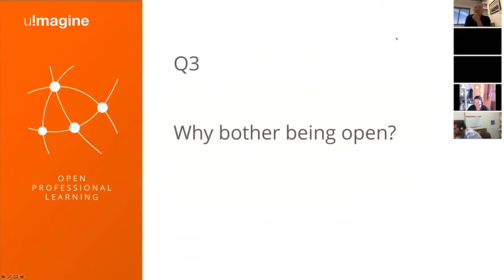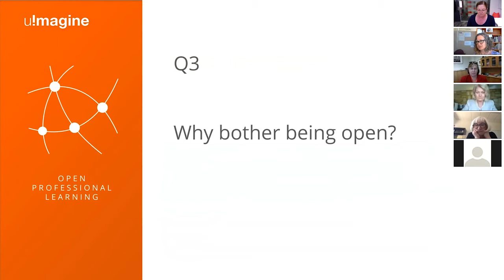Open Panel - Question 3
In this session on open education, a select panel will discuss challenges and opportunities from different vantage points including design, marketing, and academic.

This is Part 2 of 3 from the panel session. “Why bother being open?"